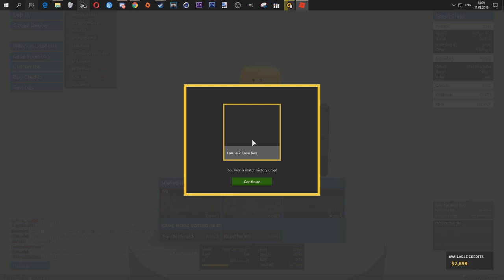Kill Confirmed!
...или же как мы с Саввой (Миша был в войсе, да) дундели в PF